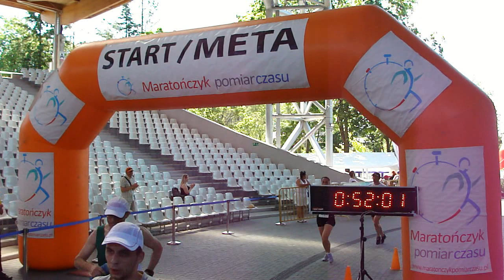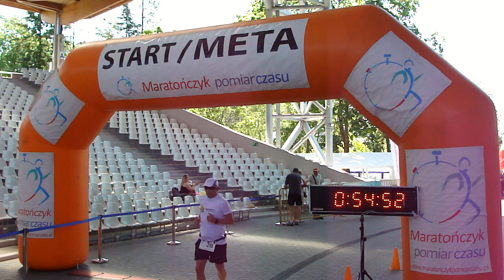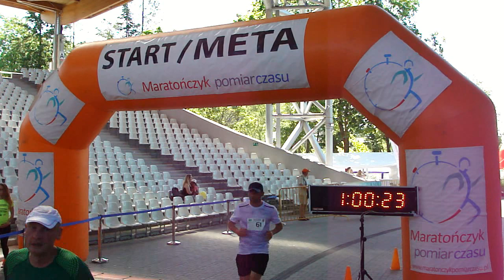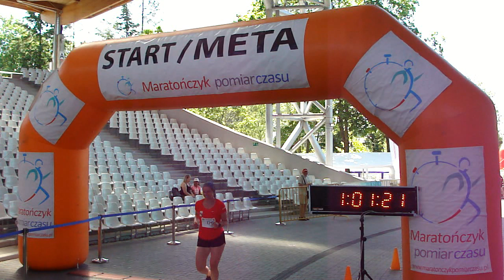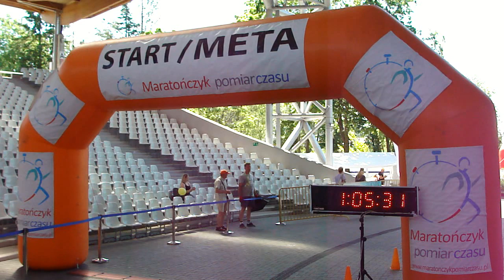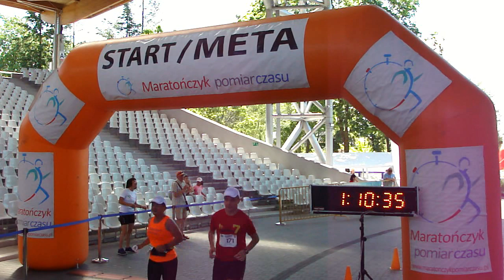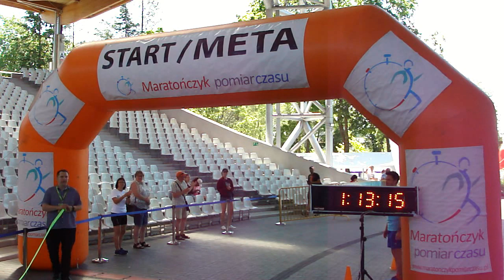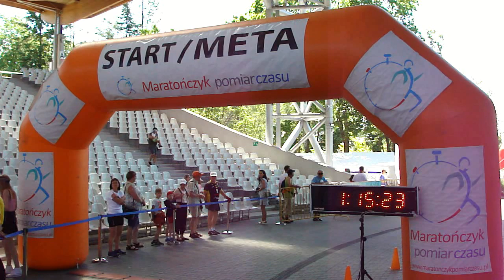VIII OSTRÓDZKI PÓŁMARATON ŚW. JERZEGO - start/meta